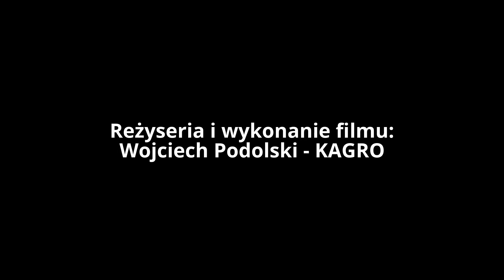Kultywator KOCKERLING QUADRO 400 cz.3, nie horsch,farmet,bednar,agrisem,vaderstad,lemken,kverneland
Prezentacja kultywatora do uprawy pożniwnej i głębokiego spulchniania KOCKERLING QUADRO 400. Maszyna może pracować jako agregat pożniwny, kultywator główny do uprawy na 15-25 cm oraz jako pogłębiacz, nawet do 38 cm głębokości. W standardzie pracuje na dłutach o szerokośći 80 mm, opcjonalnie na podcinaczach lub specjalnych wąskich dłutach (40 mm) do pogłębiania. UNIKALNA cecha maszyny, to możliwość pracy z szerokością 3,0 m np. przy pracach na dużych głębokościach. Zapraszam do komentowania, udostępniania i like'owania. Pozdrawiam.